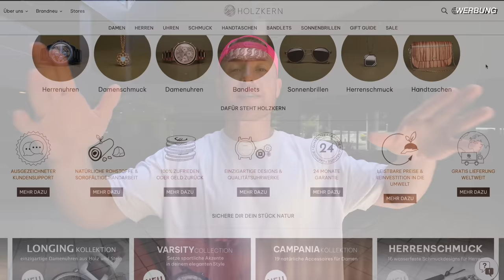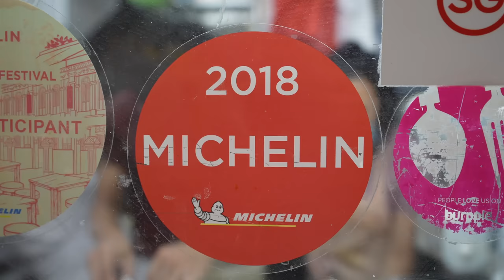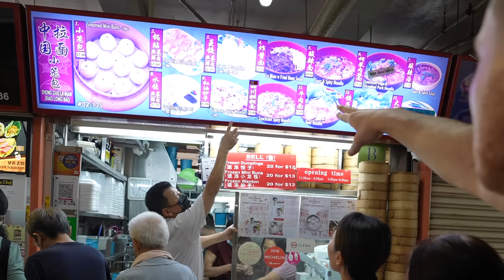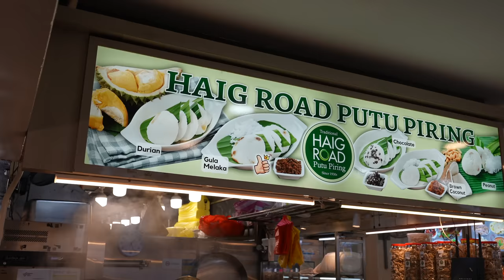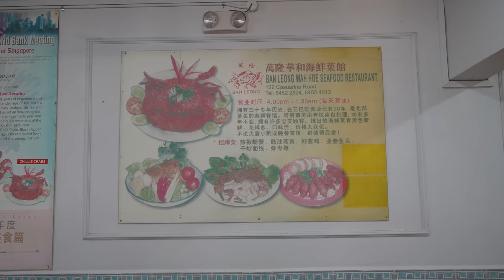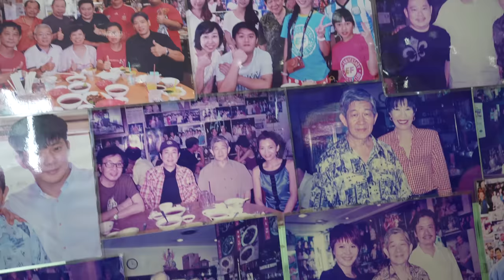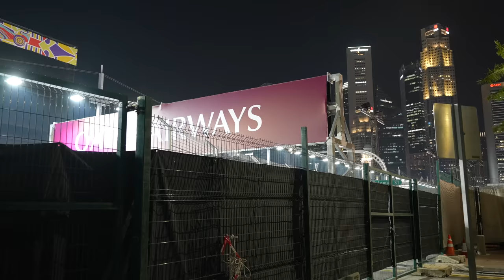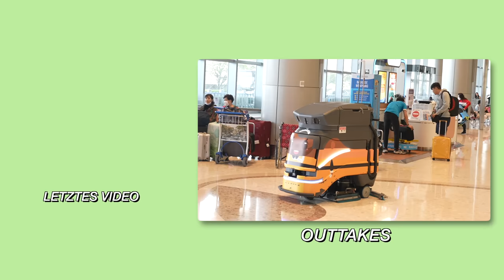48h Singapur Food Tour - Willkommen im Streetfood Paradies 🔥🇸🇬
📍Kaya Toast, Runny Egg und Kopi Kaffee bei Heap Seng Leong
📍Dumplings in einem Food Center
📍Hainanese Chicken Rice und Sugar Cane Juice im Maxwell Food Centre
📍Putu Piring bei Haig Road Putu Piring (bekannt aus Netflix)
📍Nordindisches Essen bei Azmi Restaurant
📍Chili Crab, Muscheln und Chicken Wings bei Ban Leong Wan Hoe Sea-Food Restaurant
📍Schweinerippen Suppe bei Bak Kut Teh
📍Curry Chicken Noodles bei Ah Heng Curry Chicken Bee Hoon Mee im Hong Lim Hawker Centre
📍Waffeln bei Mei Kee Bakery
📍Softeis bei Seven Eleven
📍Shishito Peppers, Tomago Kakstu Sando bei Live Twice
📍Chicken Wings bei Texas Chicken